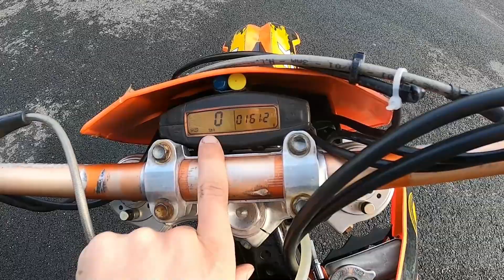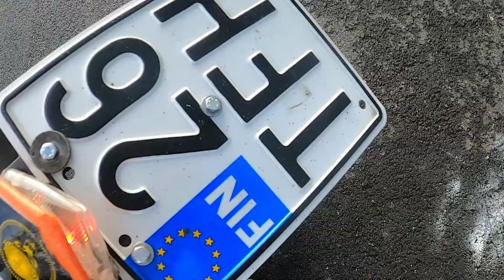KOLMESATKU VAIHTUI ISOLOHKOON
Kolmesatku vaihtui rakennettuun kotariin.

Myyntiin tulossa lähipäivinä!

Kiitos videon katsomisesta!

Jos jotain mielenkintoista kaupattavaa löytyy, niin niistä voit laittaa minulle sähköpostia